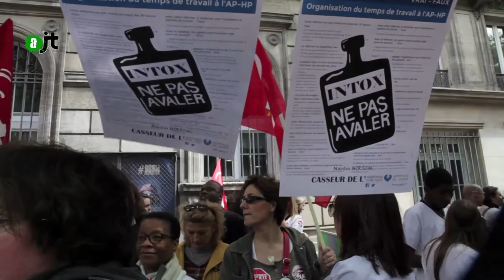L'hôpital public lance un SOS - Reportage AlterJT 28/05/15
C'est dans une ambiance de fronde et de colère que s'est déroulé la manifestation du personnel hospitalier de l'APHP. La remise en cause des RTT, a ravivé les tension au sein de l'APHP. Car dans le milieu hospitalier il n'est pas simple de prendre ses RTT, l'état n'a pas fait les embauches pour que l'hôpital puisse passer réellement aux 35 heures. Aussi le travail ce fait toujours à flux tendu et à la fin de l'année les rtt sont cumulés et non pris en jours de repos. En concequence l'état doit dégager une somme pour régler ces jours non chaumés. C'est cette enveloppe là qu'il veux supprimer.